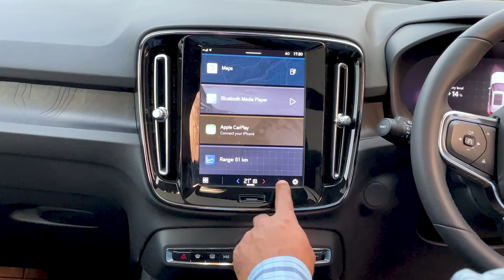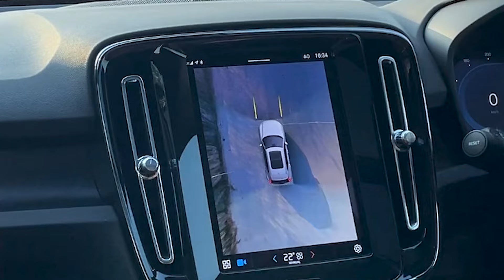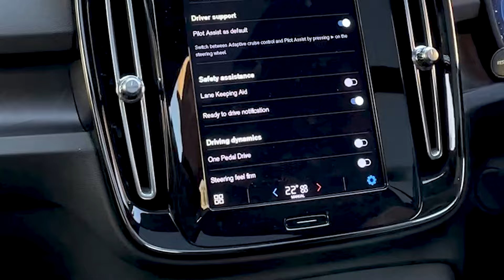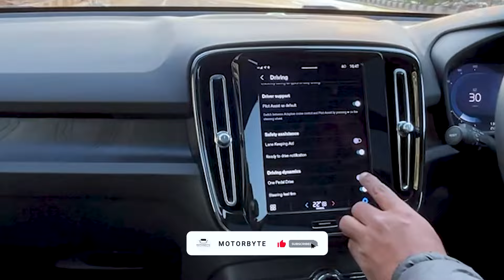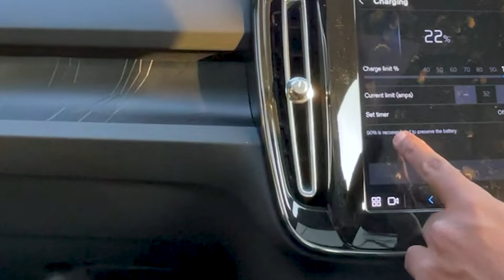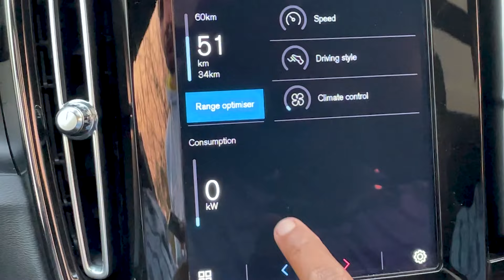गजब बवाल है भाई ये तो | Volvo XC40 Recharge Real Test Detailed Review